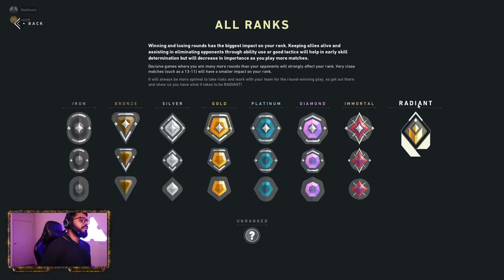TGIF! Friday night valorant gaming stream!